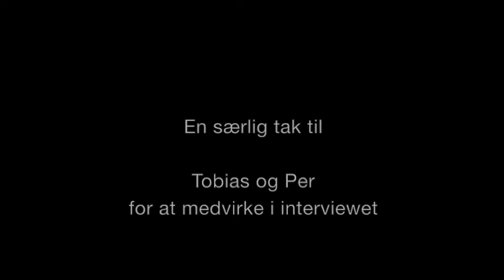Dokumentar: Forsorgscentret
Dokumentar, som skal udstilles på Forsorgmuseet i Svendborg. Lavet af Anna, Julie, Aske, Kraka og Laurits.